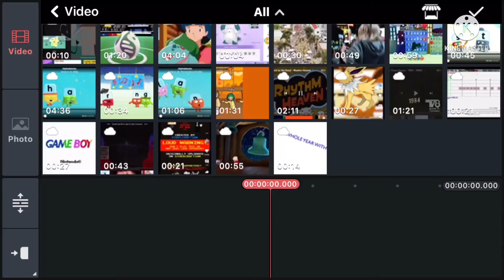MTV’s Abstract Count - 2